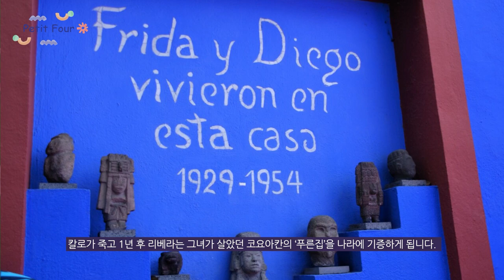이보다 고통스러울 순 없다. 기구한 삶을 살아낸 여류 작가, 프리다 칼로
오늘은 멕시코의 대표 작가 프리다 칼로를 소개합니다.
너무나 잔인한 고통속에서 기구한 삶을 살아낸 여류 작가인데요.
칼로하면 뺴놓을 수 없는 ‘디에고 리베라와의 운명’도 이야기 해드릴께요.

Hello. It's Petit Four.
Today, I introduce a leading Mexican artist Frida Kahlo.She is a female artist who lived an extraordinary life in such cruel pain.
I'll tell you about "Fate with Diego Rivera," which can't be left out when it comes to Kahlo.

© 머글 @yu_muggle

Track : 3. 04:14 Echoes - Atch